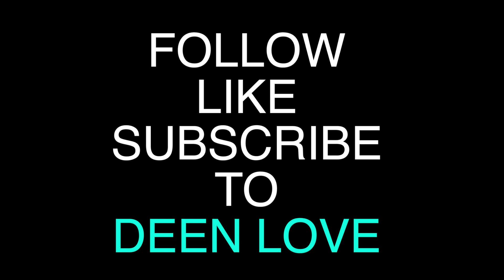Heaviness of Tawheed | TuesdayTawheed 3 | W/ Ustad Yusha Evans | DEEN LOVE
Ustad Yusha Evans came through Deen love and we hope he becomes a regular...Check out this video on the importance of TAWHEED and the heaviness it can have on ones life.

DEEN LOVE